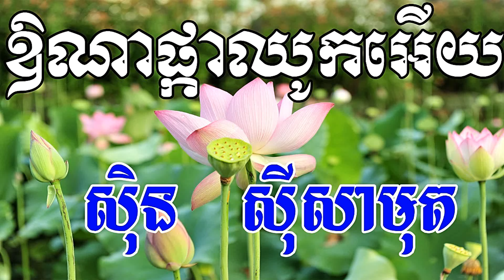Or Na Pka Chhouk Euy, ឳណាផ្កាឈូកអើយ, Sin Sisamuth Song, Khmer Old Song